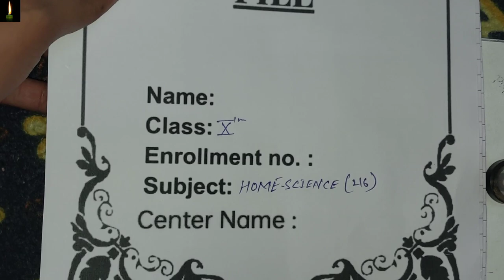Nios Home Science Practical File Hindi Medium | nios 10th home science practical file 2023-24 new